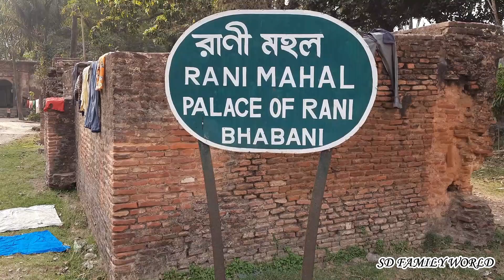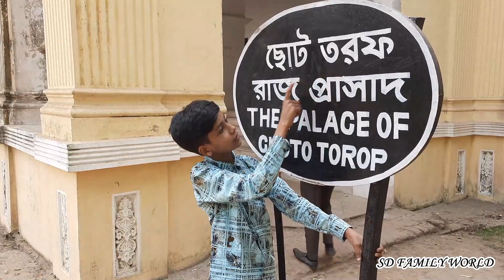Rani Bhabani natore | Natore tour | Natore Rajbari | Rani Bhabani Palace Natore | SD Family World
আসসালামু আলাইকুম,
আমি মোঃ ফারহান জামাল সাহিল এস ডি ফ্যামিলি ওয়াল্ড এর পক্ষ থেকে সবাইকে জানাচ্ছি আন্তরিক শুভেচ্ছা। আজকে আমি আপনাদের সাথে নাটোর ভ্রমনের ৪র্থ পর্ব শেয়ার করবো। আমাদের যাত্রাটি হবে নাটোরের রাজবাড়ী। আজ আমরা নাটোরের রাণী ভবানী রাজপ্রাসাদটি ভিজিট করবো। আজকে আমি আমার কিছুটা আনন্দময় মুহূর্ত আপনাদের সাথে শেয়ার করবো। আশা করছি এই ভিডিওটি আপনাদের কিছুটা হলেও আনন্দ দিতে পারবে। ভালো লাগলে শেয়ার ও লাইক করবেন।

👉 Music I’m not owner of this music that I used as background music in this video.

Sharing Happiness, Entertainment & informative Vlogs.